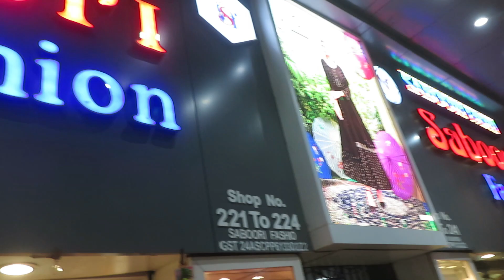Kurti dhamaka offer special kirti collection in surat market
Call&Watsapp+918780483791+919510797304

Address - Shop No. 238 To 241, Lower Ground Floor, Adarsh Market-2 Ring Ro